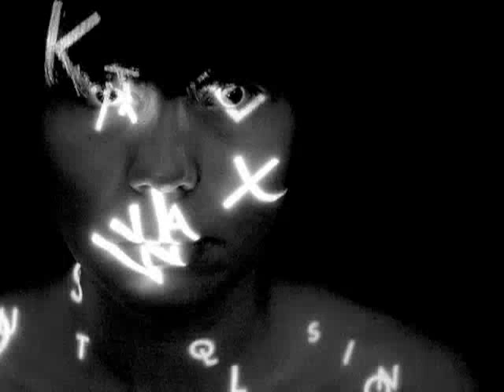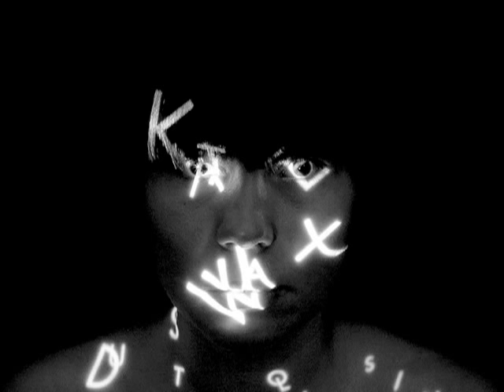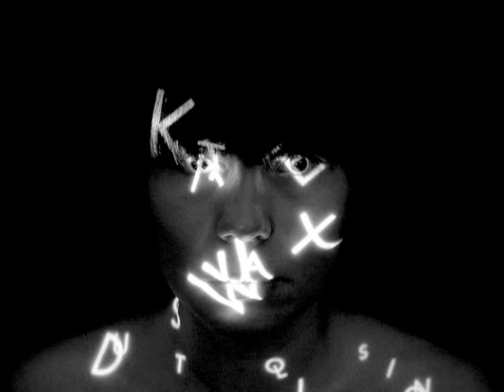Kate Wax - Mad thinker get out of my skin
ARTIST: Kate Wax
TITLE: Dust Collision (33BCD)
LABEL: Border Community
YEAR: 2011
kate wax's 'dust collision' is a bold collection of dark, unconventional vocally-exhilarating electronic post-pop underpinned by a minimal synth production aesthetic. swiss-born, half-tibetan autocrat kate wax's second studio album (the follow up to 2006′s 'reflections of a dark heat' on mental groove) is a self-produced affair, the idiosyncratic product of a love affair between her synthesizers and the raw unadulterated feminine power of her soprano trained voice, expanding to reveal her own rich lyrical universe. mixed by kate wax and electronic production legend james holden.